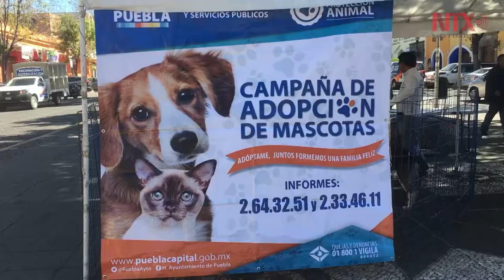Responsabilidad para elegir al nuevo integrante de la familia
El proceso ideal para elegir adecuadamente al nuevo integrante de la familia es acudir con un veterinario para saber sobre el tipo de animal que se desea tener y si es el adecuado conforme al espacio en dónde estará y sus cuidados